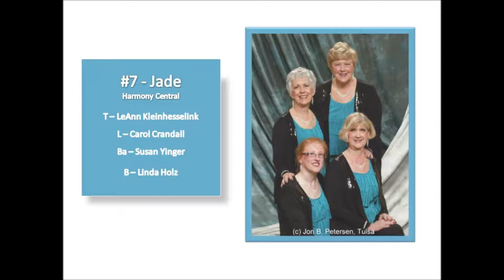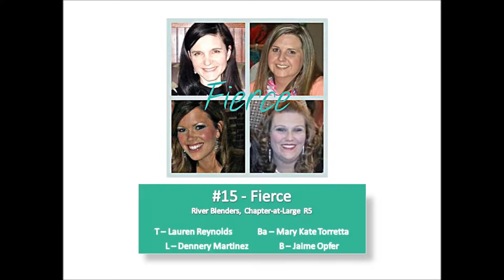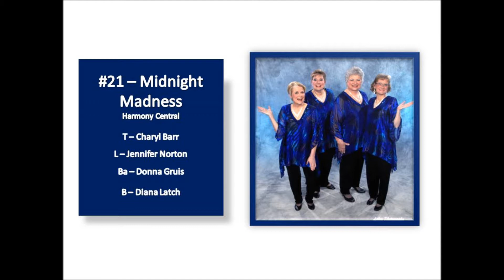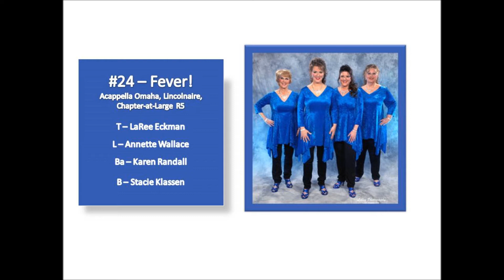2014 Region 5 Sweet Adelines Quartet Contestants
2014 Region 5 Sweet Adelines Quartet Contestants